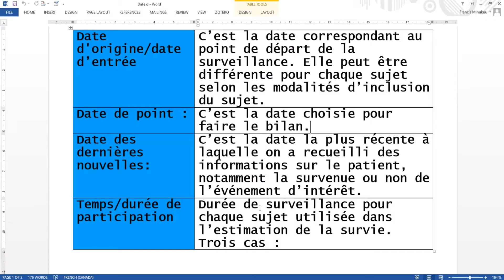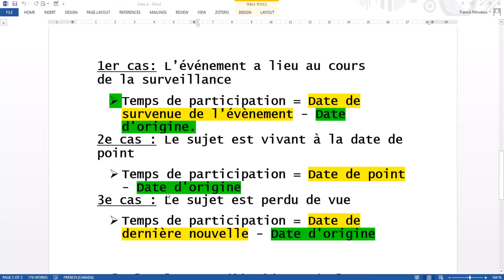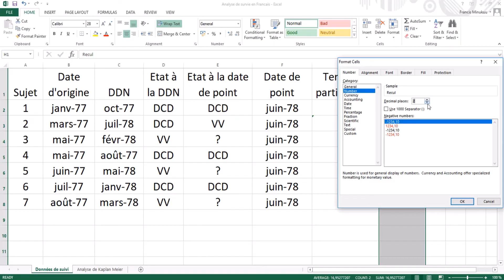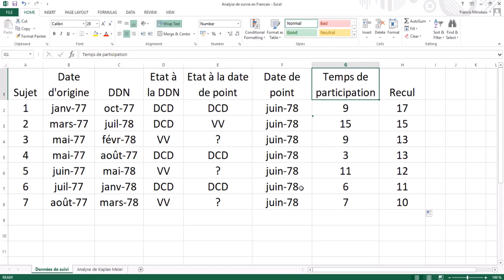Partie 1 - Analyse de survie par l'estimateur de Kaplan - Meier - calcul du temps de suivi